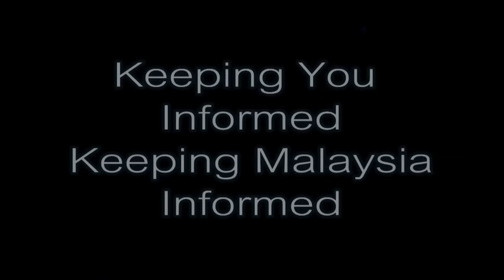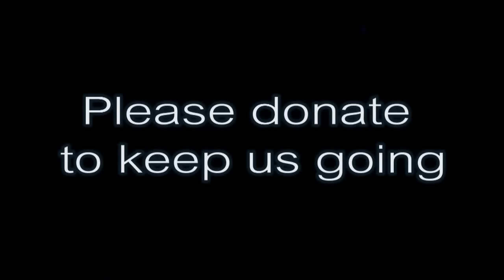(Bersih 3.0 Countdown) Pak Samad: Kita Yang Bersalah Kalau Tidak Membersihkan Demokrasi Yang Kotor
Kg Baru Kuala Lumpur 17/04/2012